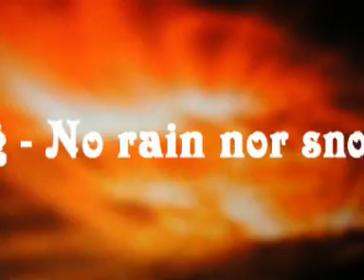The Fire This Time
Some apocalyptic nonsense.